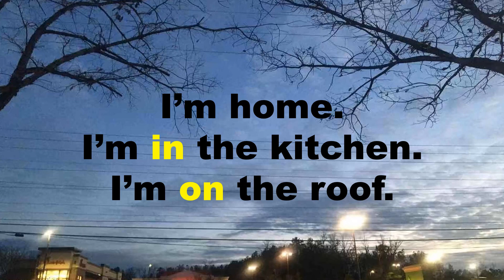【住房】怎么样用英文说关于“住房”的相关词语/短语，跟着美国老师一起学【住房】怎麼樣用英文說關於“住房”的相關詞語/短語，跟著美國老師一起學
【住房】怎麼樣用英文說關於“住房”的相關詞語/短語，跟著美國老師一起學
【住房】怎么样用英文说关于“住房”的相关词语/短语，跟着美国老师一起学